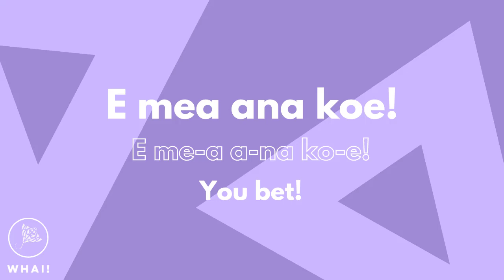E mea ana koe! You bet!